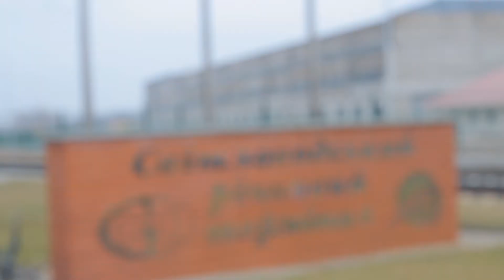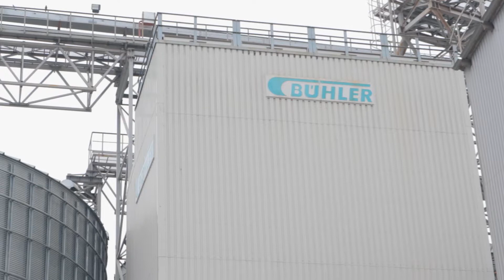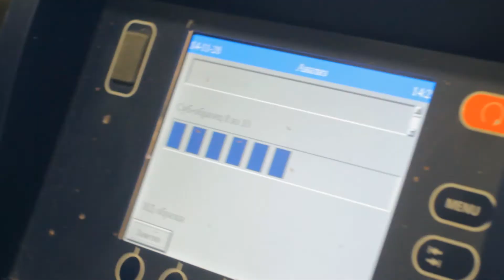АгроЭкспедиция. Элеваторы. День 5